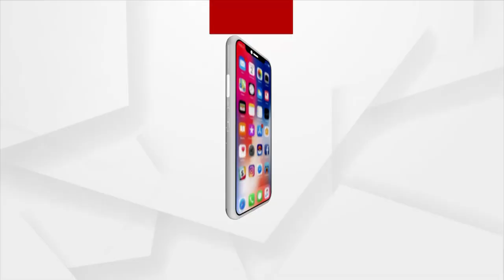Argus Ajira Atithi With Actress Ranu Padhi